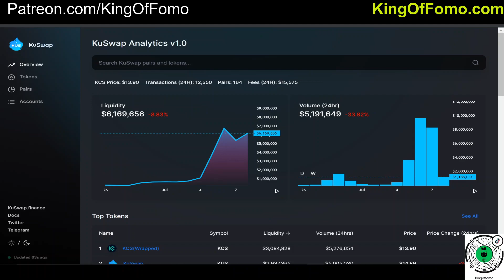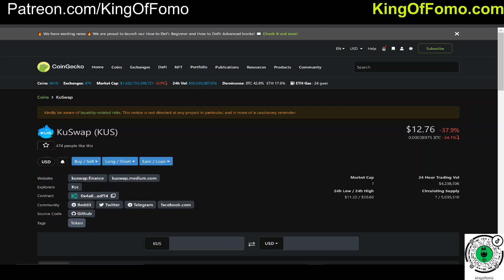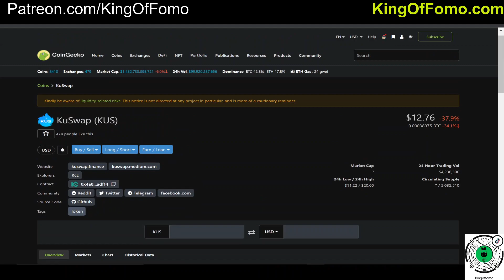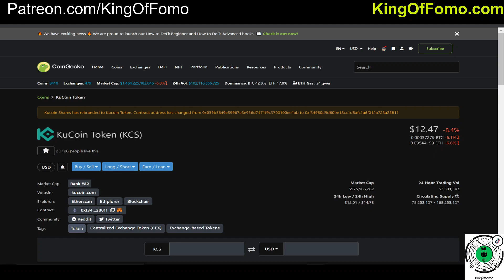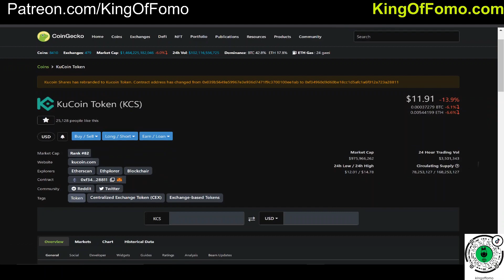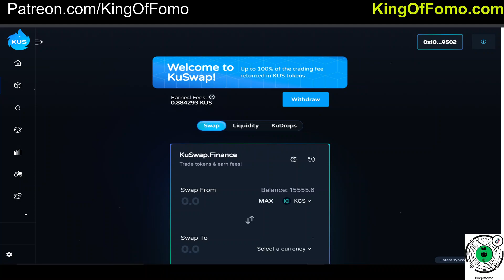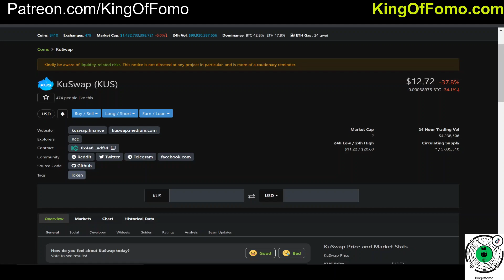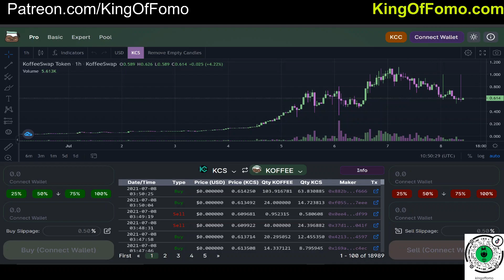Kuswap Major Growth Prediction